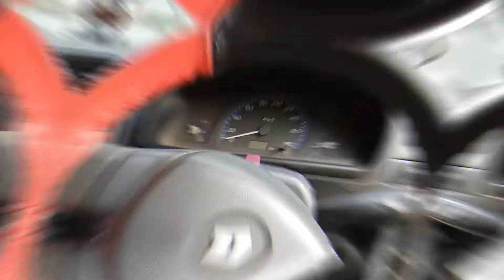Bye Bye Green Car - Wagon R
Bye Bye Green Car